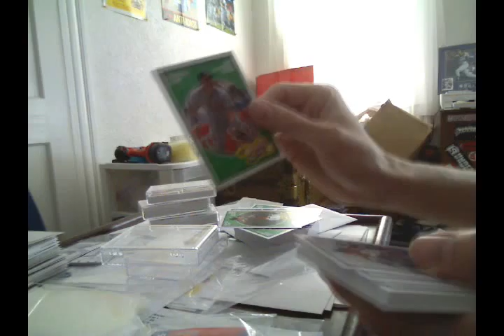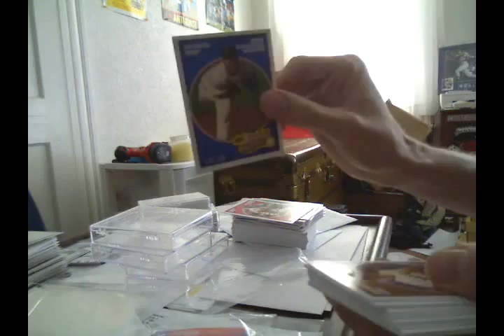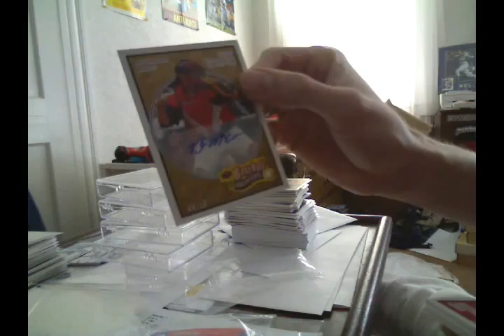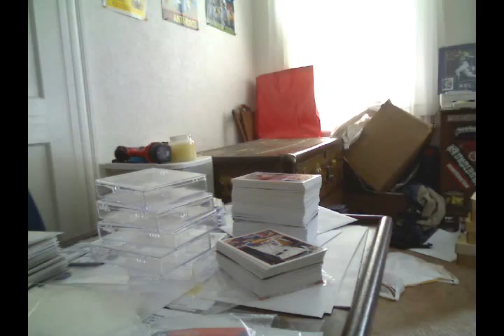3-20-09 Mailday Catch-up Part 2 (melbournecowboys)